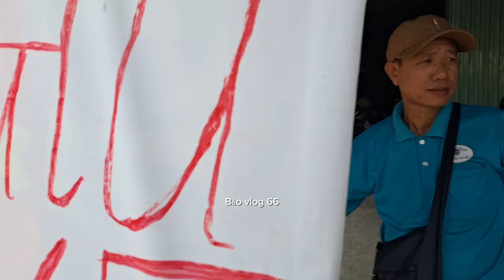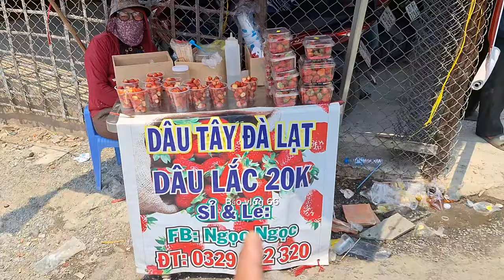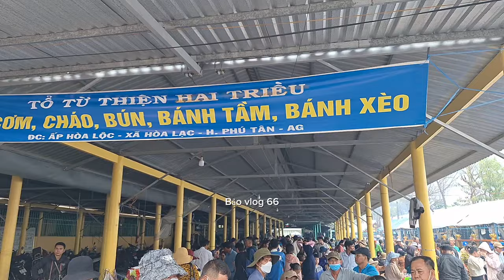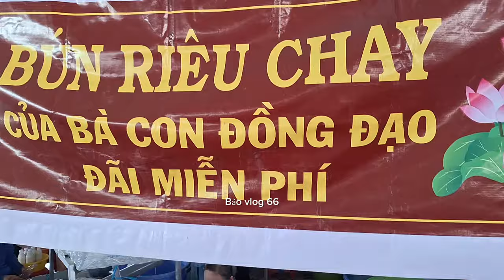Lễ cúng dinh Đức Cố Quán Trần Văn Thành An Giang 2024 độc đáo bánh xèo quay chảo